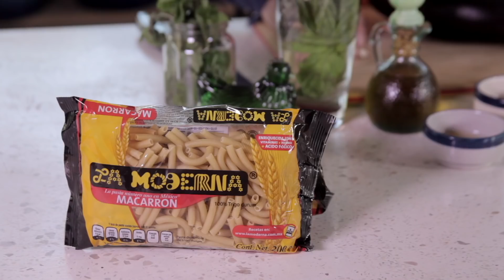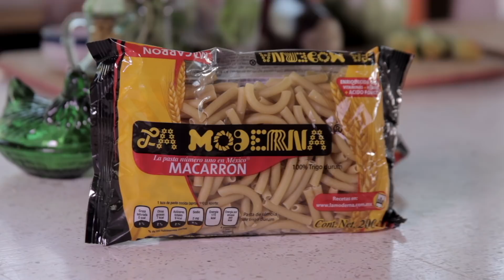Ensalada de pasta con verduras asadas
Una ensalada nutritiva y versátil que se puede servir como plato fuerte o entrada.